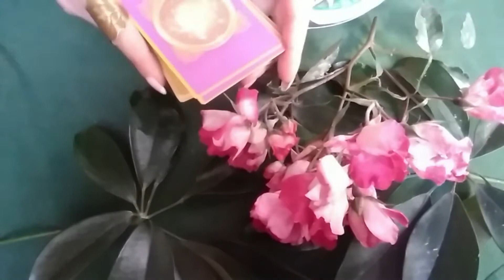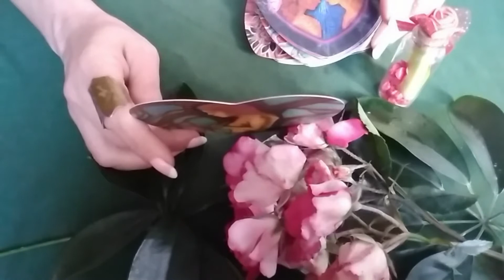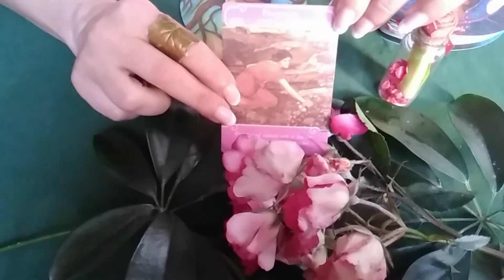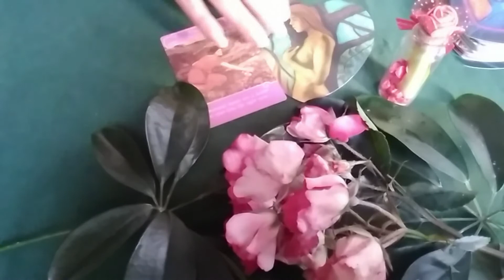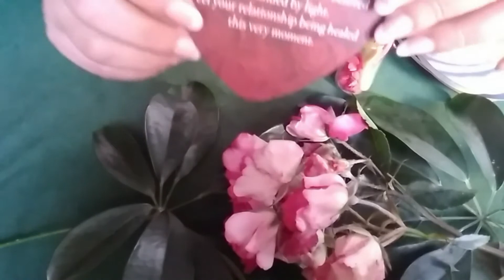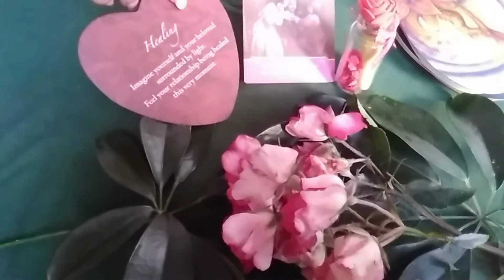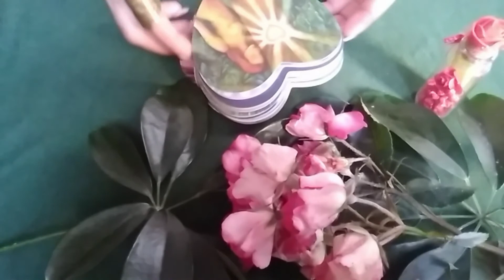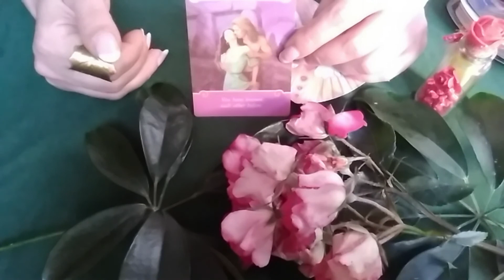Pick a Card - Is There a Future With Your Person?